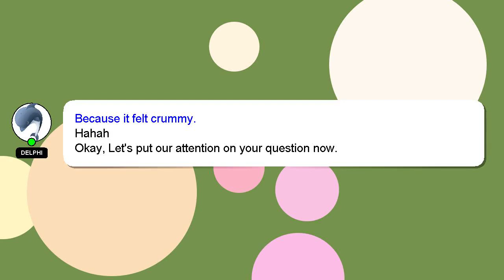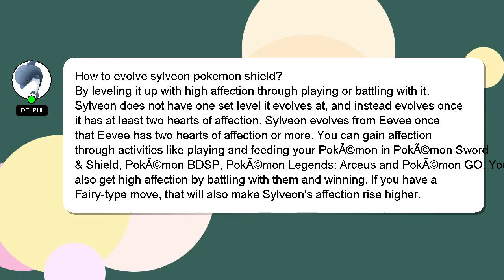How to evolve sylveon pokemon shield?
Here's a short introduction about myself, Hey, I'm known as Delphi. I am available to help you find solutions to your inquiries. - How to evolve sylveon pokemon shield?

If you need more specific information, let me know by leaving a comment or starting a chat. Your answer will be recognized and appreciated, and I will 'heart' it to show my appreciation.

*2 What we are experimenting :*